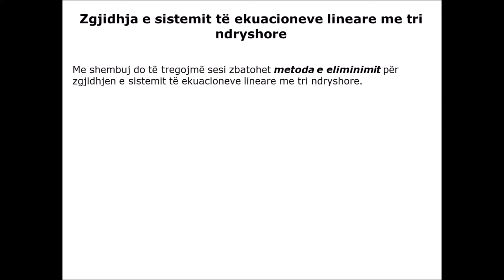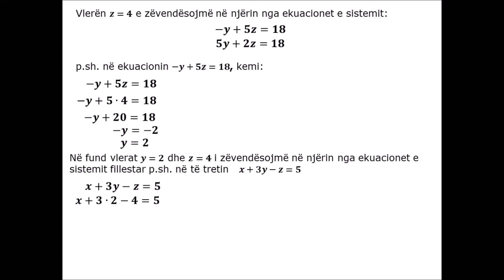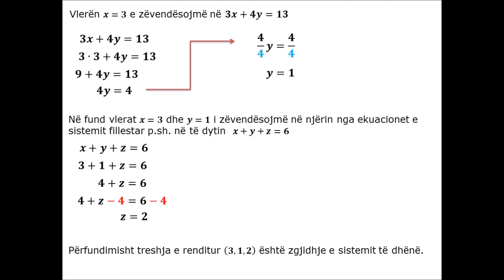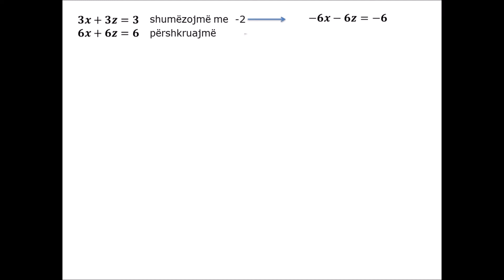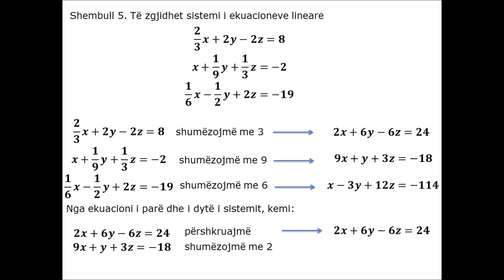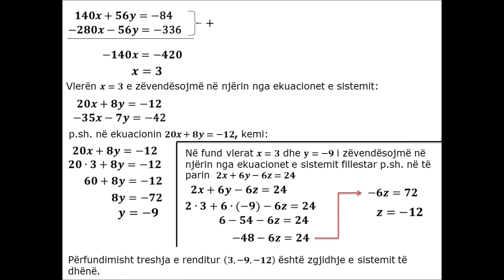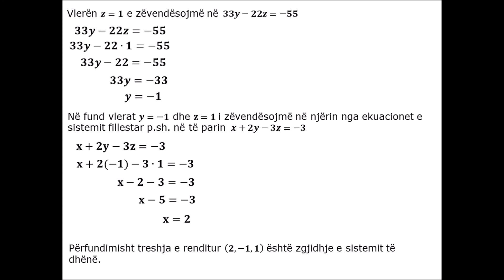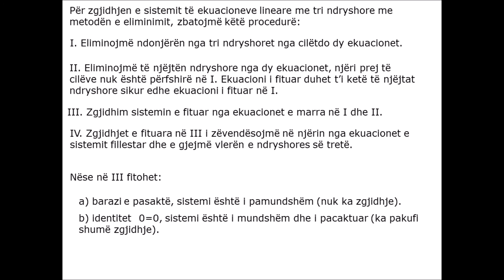J9MATHK9-2- Sistemi i ekuacioneve lineare me tri ndryshore